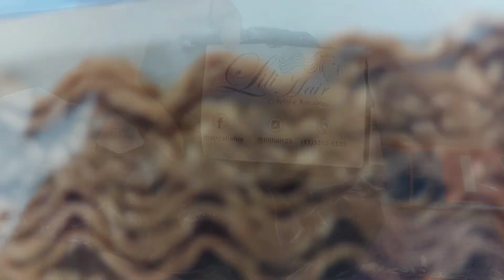VOU VOLTAR A USAR AS TRANÇAS MIOJINHO - VEJA ESSAS CORES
No vídeo de hoje venho compartilhar as trança miojinho que comprei pra colocar em breve.

Venha ficar mais pertinho de mim 💕
ME ACOMPANHA NAS REDE SOCIAIS:

Meu nome é Emília Silva,sou do Rio de Janeiro.
Amo fazer vídeo sobre Cabelos.
Neste canal você encontra tratamentos Capilares,como; Receitinhas caseira, Finalização no Cabelo crespo 4c, cronograma Capilar Hidratação, nutrição e reconstrução,resenhas de lançamentos,Penteados, tranças Box braids, tranças miojinho, trança nagô e muito mais.
Tudo para ajudar o cabelo crescer mega saudável.